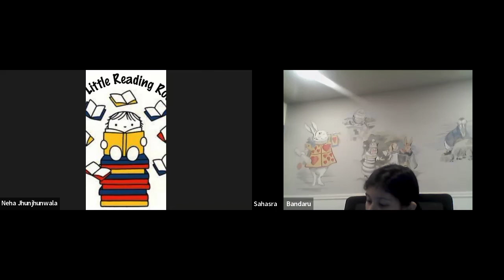The Lost Child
Impromptu Story created by 3rd grader Sahasra Bandaru